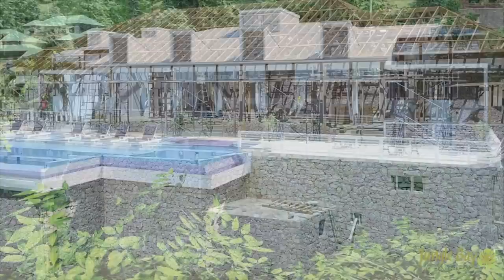Universe Size Comparison 3D Junosuede Reaction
reaction video to "Universe Size Comparison 3D"